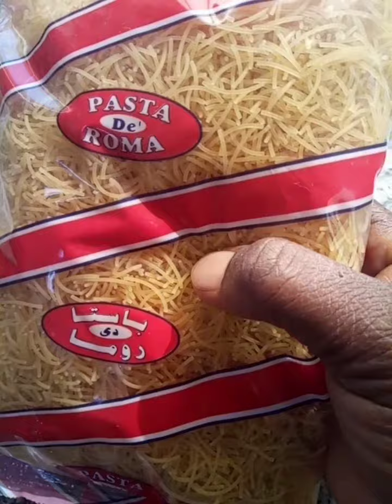Preparing vermicelli thinner spaghetti.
Simple and faster for breakfast.